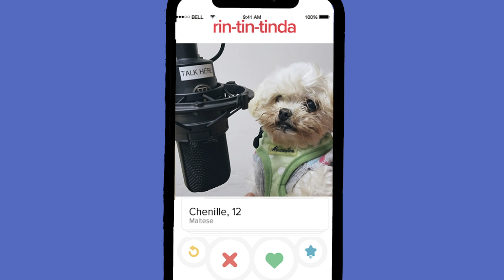Looking for mutt love? We've got the answer!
February is Eli's month of love. Meet your soulmate here! muttville.org